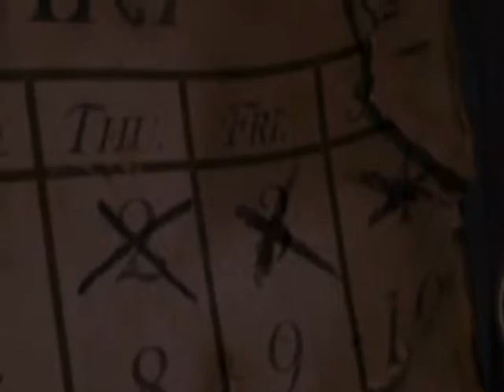5x9 Tribute ~ Happy Ending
Yet again, another pairing I don't support.  Really, I don't actually have a whole lot to say about these videos.  I just do them and hope they end up good because it's more likely I'll slip up on videos about pairings or characters I don't really like.

Film: 9 directed by Shane Acker.

Song: Happy Ending by Mika.

I do not claim ownership over the visuals, nor the audio.  This video is purely fanmade.